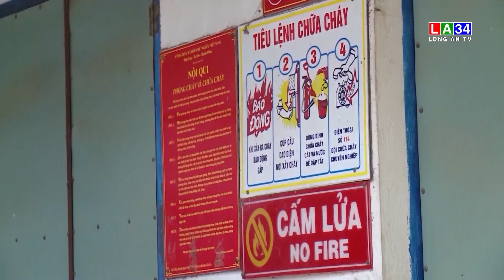Kiểm tra an toàn về phòng cháy, chữa cháy tại các nơi đông người | LONG AN TV